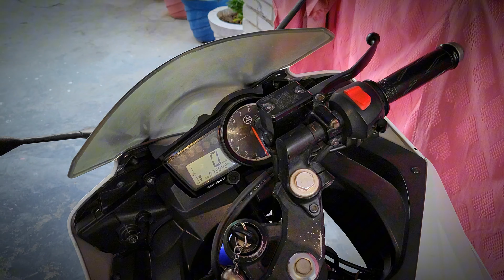cute girl reaction || Road range 🚀 | she gave me hyfi 🥰